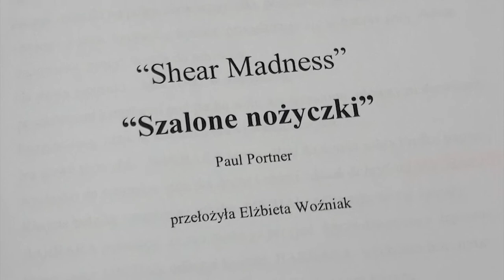"Szalone nożyczki" - próby czas zacząć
"Szalone nożyczki", reż. Stefan Friedmann
Premiera: 31 grudnia 2017
Teatr Dramatyczny w Płocku
Realizacja filmu: Piotr Bała